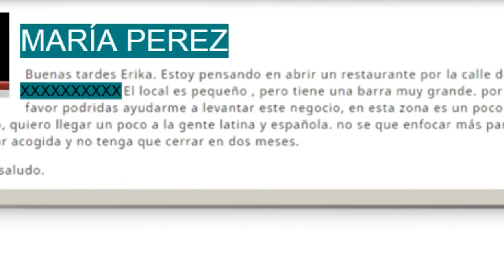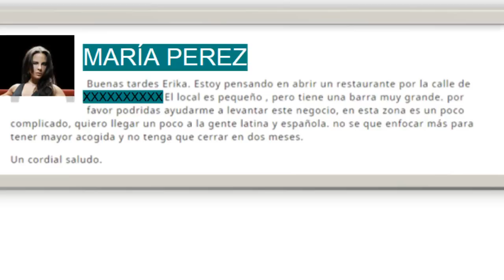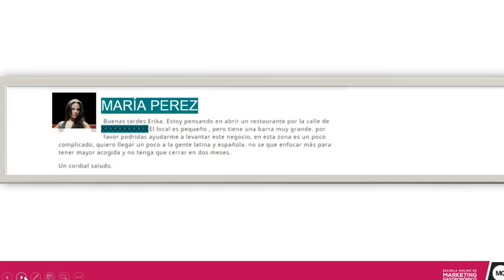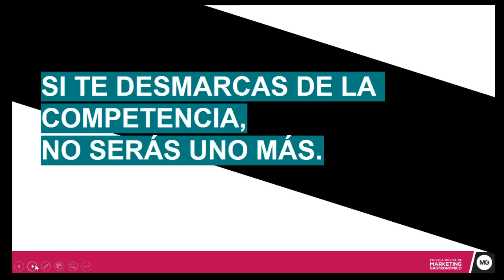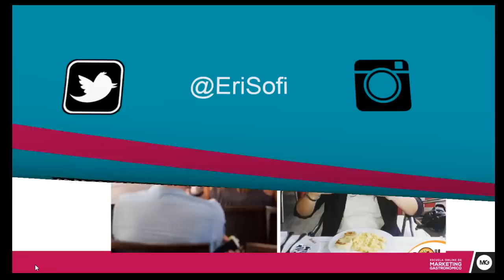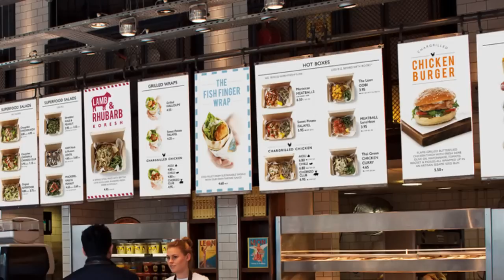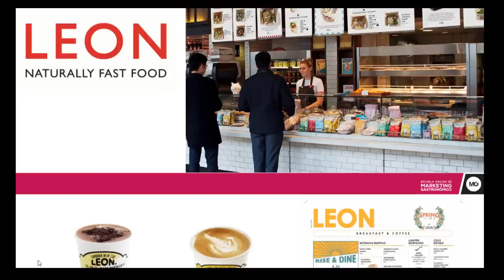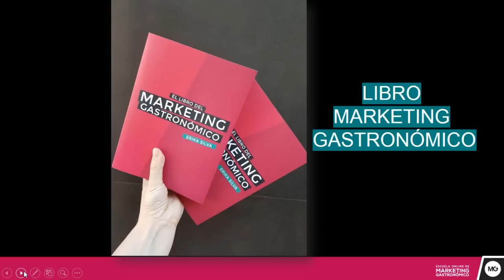Marketing para RESTAURANTES. 3 Estrategias [para VENDER MÁS]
Aprende a incrementar las ventas en un bar, restaurante, cafetería u hotel con este vídeo con 3 estrategias de marketing para restaurantes.

Sal a la calle.

 ¿Cuántos restaurantes puedes ver? ¿Y en la zona?

Seguro que más de los que cuentas con los dedos de una mano, y de dos.

Ante tantas posibilidades, tus clientes estudiarán bien las opciones antes de decidir. Y es por eso que más que nunca debes destacar, llamar su atención y ganártelos.

Si te desmarcas de la competencia, no serás uno más.

⚡ Apúntate al curso online más completo de habla hispana, al Curso Online Experto en Innovación y Gestión de Restaurantes

🚀 APRENDE a vender y a administrar mejor tu negocio con esta ASESORÍA para RESTAURANTES 100% online con Erika Silva de manera personalizada 1:1.

🎓 NUEVO: AHORA Cursos Online de Marketing gastronómico y Curso Online de Administración de Restaurantes